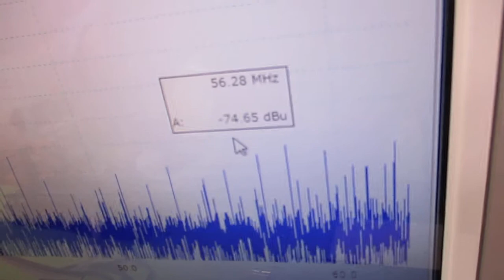メガヘルツの超音波発振制御プローブを利用した実験動画 ultrasonic-labo